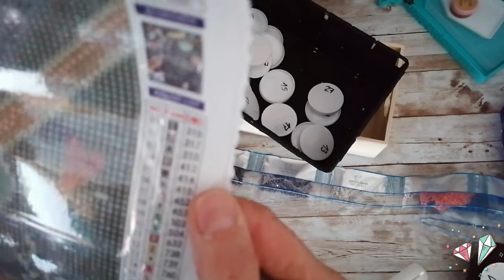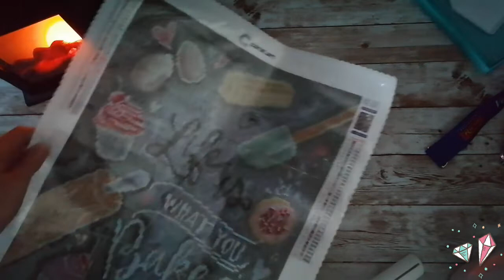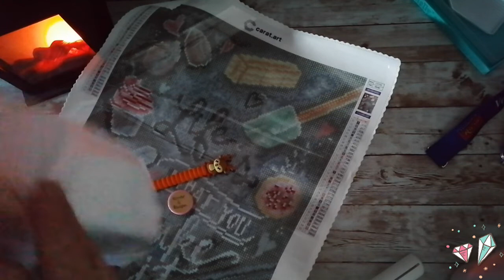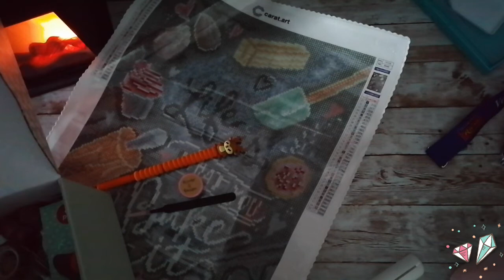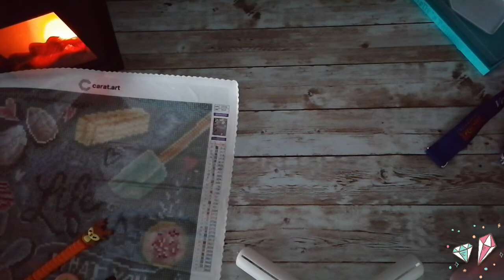Diamond Painting 💎4. Kitting up ✂️🗑️ 1. Carat.art ❤️ Kreidetafel - Life is 🧁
Ihr Lieben 🥰,

mal wieder ein Kitting up ✂️🗑️, denn ich wollte mal ein bisschen erzählen, über meine 2 zuckersüßen Hasen 🐇🐇, die Frage❓von der liebe Anne beantworten und erfahren, wie und wann ihr so für Weihnachten schmückt 🎄🎅🏼

Oh, da bin ich etwas neugierig 🤔 und ihr seit gefragt ❓, also haut in die Tasten 😁, ich möchte was wissen 🚨. Freu mich über jedes Kommentar 💗

Ach, ihr Lieben🥰, das Bild ist reduziert 💸, schaut gern mal vorbei und denkt dran.
Ihr könnt sogar 💰 10 % sparen mit melly10.

Eure Melly  😇